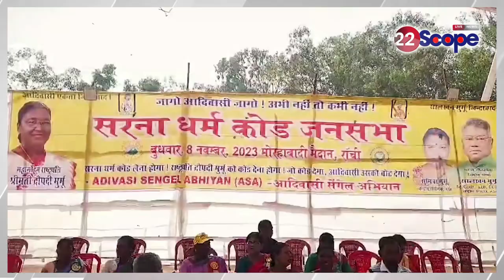सरना कोड दो वोट लो, नहीं तो पूरे देश में आदिवासी समुदाय छेड़ेगा उलगुलान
Vote for Sarna Code, otherwise the tribal community will create ruckus in the entire country.
About Channel:
22Scope is a leading digital media platform of Jharkhand & Bihar. We are highly reliable and most trusted for political news, sports news, educational news, etc.

22Scope Live TV | 22 Scope | Hindi News | 22 Scope लाइव

CHANNEL AVAILABLE
JIO TV SETTOP BOX Channel No - 1475
VI
ROCK TV